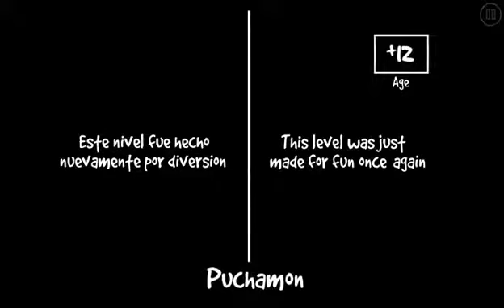Coming Soon *By BlueLite || Vete a la Versh - Puchamon [T1, E14]